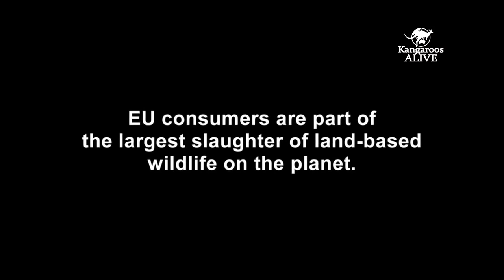Commercial kangaroo hunting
The EU must stop the imports of kangaroo products in light of new report into cruel hunting practices. Kangaroos are shot at night, in remote areas without scrutiny or enforcement, leading to non-lethal shots that cause horrific injuries and a slow death. If females are killed, dependent joeys endure a cruel and violent death, or are left in the field to suffer exposure to starvation or predation.